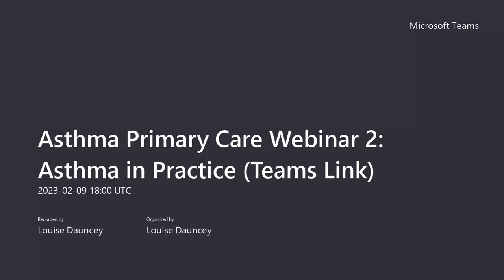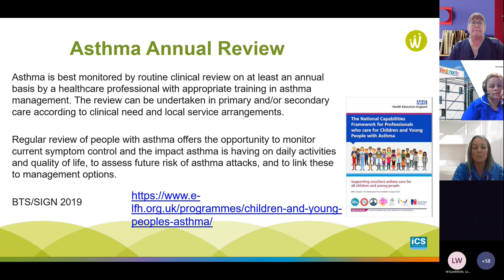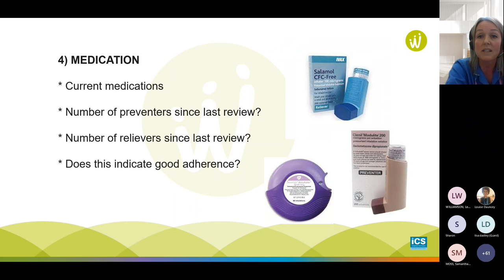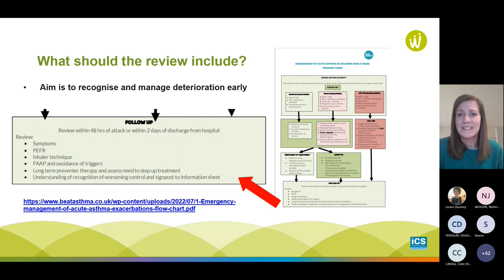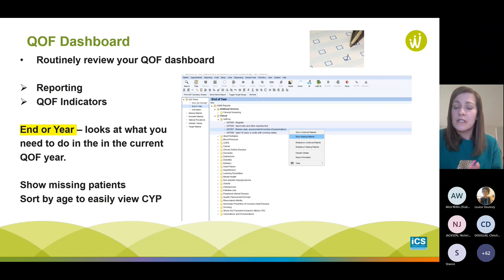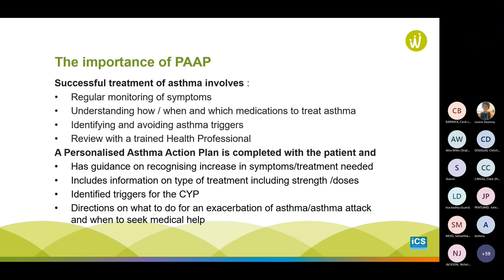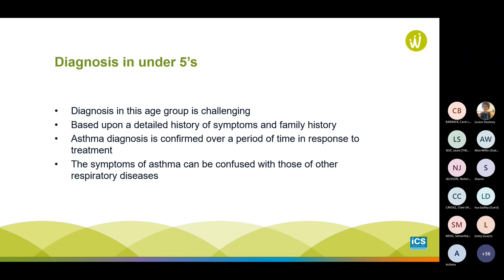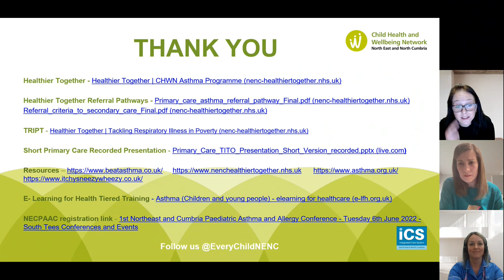Asthma Primary Care Webinar 2 - Asthma in Practice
The Child Health and Wellbeing Network is excited to present two Asthma Primary Care Interactive Webinars to support the ELfH online training.
Both sessions are underpinned by the E-Learning for Health online training, and aim to provide interactive support to professionals to support to embed the theory in terms of actual delivery in primary care. They consist of short presentations followed a discussion. The sessions are hosted on the NENC Healthier Together platform for future reference and as a guide for those who couldn’t attend.

Webinar 2 – Thursday 9th February 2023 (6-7:30pm)
Asthma in Practice
With Laura Self, Carol Barwick, Clare Caygill, Nichola Jackson and others from the NENC ICS Asthma Leadership Group

This session is aimed at practice nurses, pharmacists and anyone who regularly delivers asthma reviews. It covers practical advice on the development and delivery of Personalised Asthma Action Plans, identification of the correct inhalers and spacers for children and young people, engagement of the unengaged and target patients to improve implementation of the 48 hour review. This session shares good practice and examples and invites colleagues to share their ideas, successes and challenges.